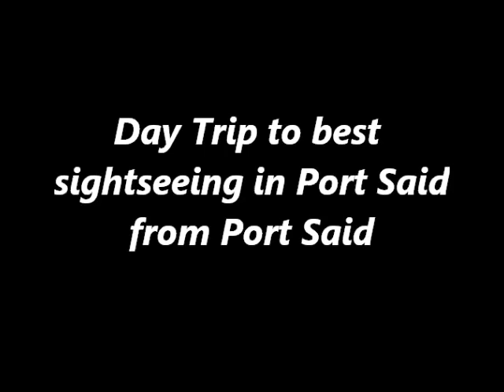Port Said Quick City Tour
Spend a nice day with Port Said city tour and visit the National Museum of Port Said which contains prehistoric monuments & Pharaonic monuments; as also it has a Coptic and Islamic exhibits. You will have the opportunity to observe the Statue of Ferdinand De Lesseps. You will enjoy a tour to old mosque and Church.